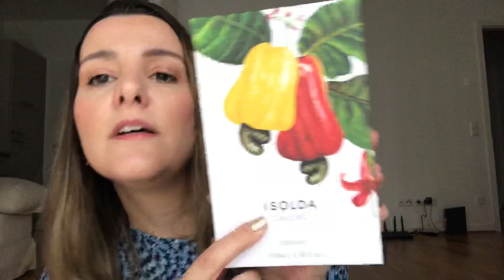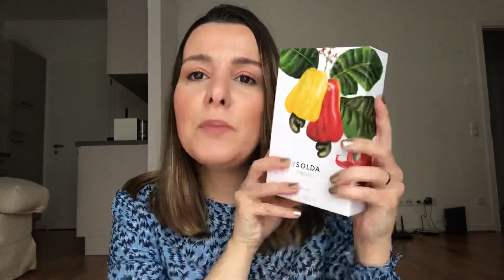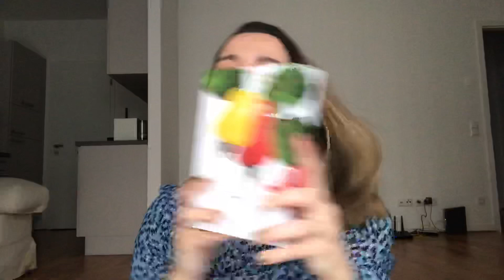Perfumes femininos para o verão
Eeeeee!

Hoje trago uma seleção de perfumes que considero ótimas alternativas de perfumesfemininos para o verão e dias mais quentes, quando queremos estar refrescadas e perfumadas! Espero que curtam as dicasdeperfume!

Perfumes citados:
- Cajueiro, Isolda + Phebo
- Insensatez, o Boticário
- Acqua di Gioia, Armani
- Bvlgari Omnia Paraíba
- Chance eau fraiche, Chanel
- L’eau D’Issey, Issey Miyake
- Un jardin sur le toit, Hermés

Super beijo! 😘✌🏼❤️🍀